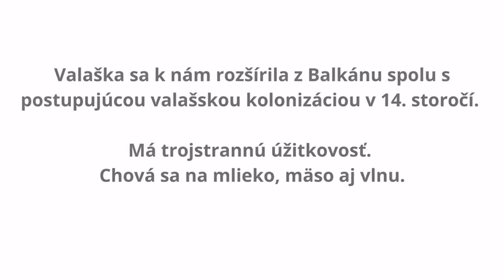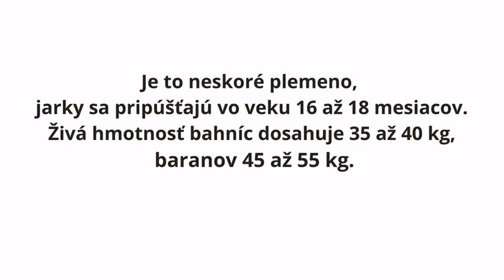Pôvodná valaška RD Veľká Rača Oščadnica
Pôvodná valaška z RD Veľká Rača, Oščadnica.
Chovateľský deň v skanzene 2021 online: Deň slovenských plemien